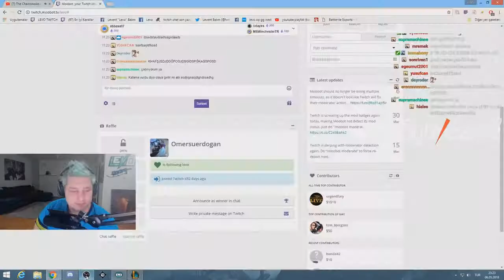BALTALIEGO VE AYCA22'NIN TRAJİKOMİK ÖLÜŞÜ 800K VS EATOOS LoL yayın anları #176